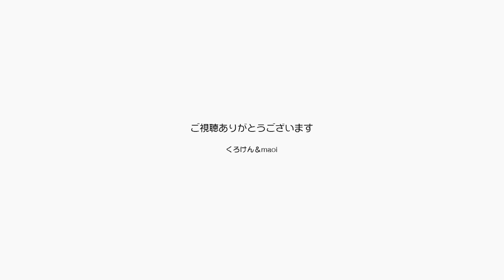ジャンくんにママからバレンタインプレゼントを贈る【Jean & Pont 2761】2022/2/16 保護猫ジャンけんポン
今年のバレンタインもみなさんからプレゼントや優しいお言葉をいただきジャンくんとパパはとても喜んでいます。
ジャンくんにはさらにママからの愛を込めて白い臼状の爪とぎをプレゼントしました。
ジャンくんは大喜びでその爪とぎの上に乗りましたが、まだ爪を研ぐことはありません。
もったいなくてげないのかな？